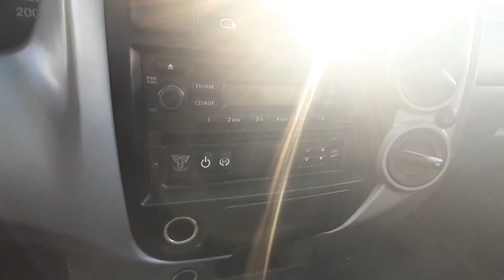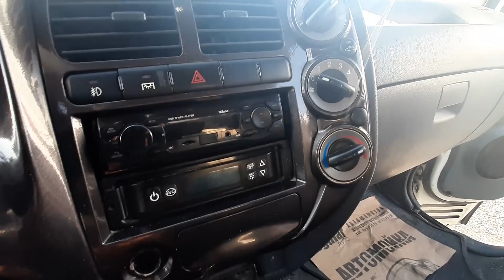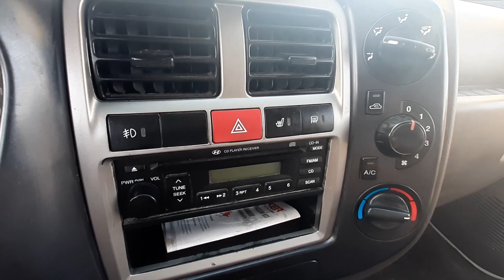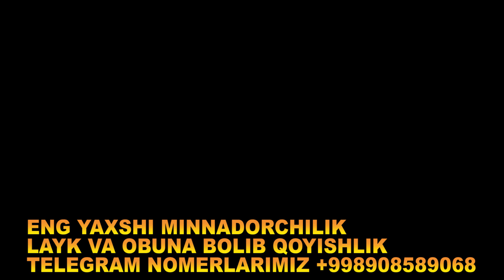15 FEVRAL FARGONA MASHINA BOZORIDA KIA BONGO HUNDAY PORTER ARZON VARYANT NARXLARDA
AFSONA TV KANALGA OBUNA BOLISHNI UNUTMANGLAR

15 FEVRAL FARGONA MASHINA BOZORIDA KIA BONGO HUNDAY PORTER ARZON VARYANT NARXLARDA